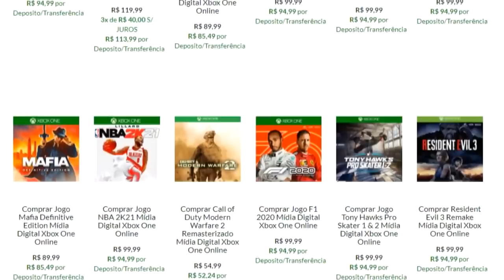NÃO JOGUE SEU DINHEIRO FORA COM ESSES JOGOS de 2020 !!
Bora que 2020 não tem só coisa boa não em, tem jogo que vou te falar, misericórdia !